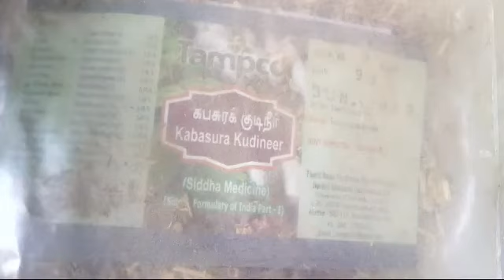கபசர குடிநீர்/Kabasara Kudineer/To boost up our immunity power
கஷாயம் - to improve our immunity power or strengthen our immunity system.